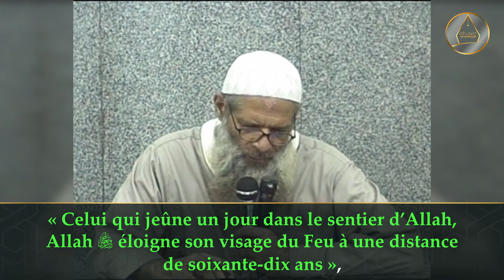Les vertus du mois de Ramadan | Chaykh Raslan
Le jeûne et ses vertus, ses bienfaits, ses obligations, ses annulatifs, le sahour, le iftar,… Le tout dans une série de cours concis et allant à l’essentiel.